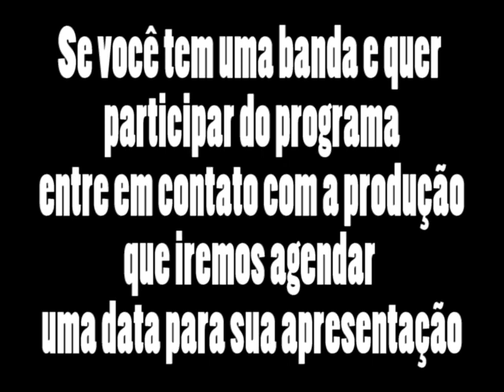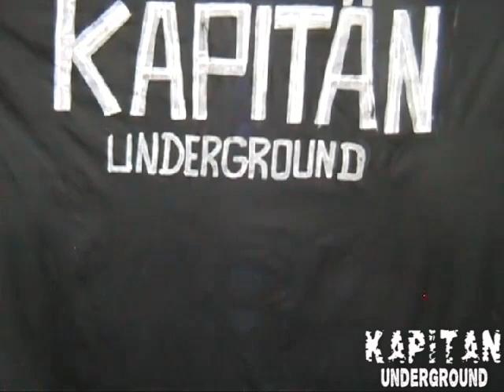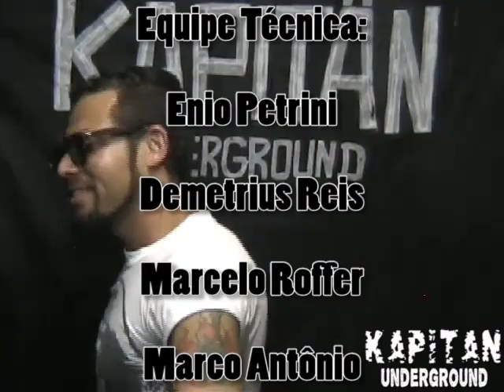Prgrama de número 36 do Kapitän Underground com a banda: Cidadão Alienígena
Pois então,esse é o programa de número 36 do Kapitän Underground e a banda convidada da noite foi: Cidadão Alienígena e também teve a participação de : Glayson Ciclone (SuperTim) e Renata Braga fazendo uma intervenção poética e Renata falando também do lançamento  do livro que ela faz parte.